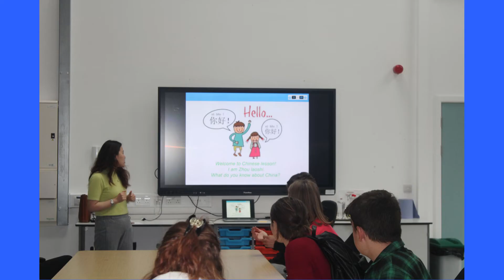NEF UTC New Y10s Enrichment Evening June 2022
Sample sessions of our groups and clubs